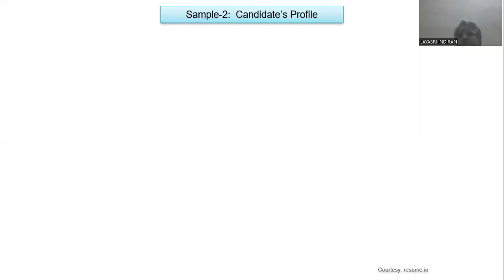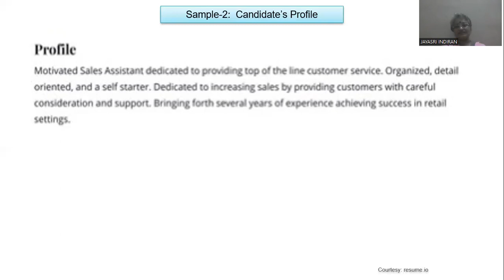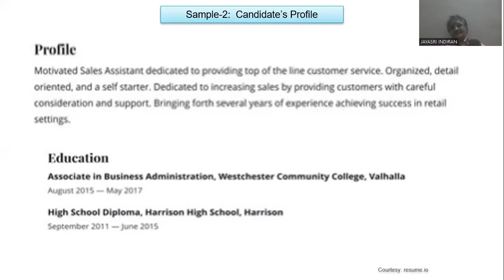HOW TO PREPARE FOR JOB INTERVIEWS? A 100 DAYS WORKSHOP - DAY-51.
The video gives tips on to prepare for job interviews with reference to a sample JD and a sample profile for a Casual Sales Assistant Position at a Retail Service Organization.